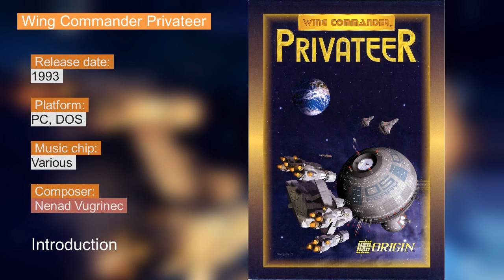Wing Commander Privateer - Introduction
Original composer: Nenad Vugrinec
VST Enhanced remake